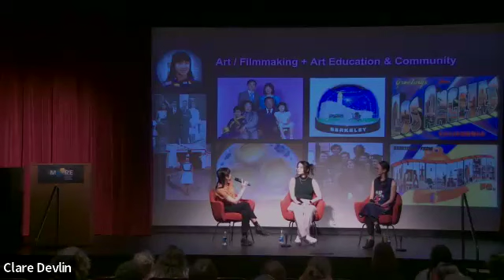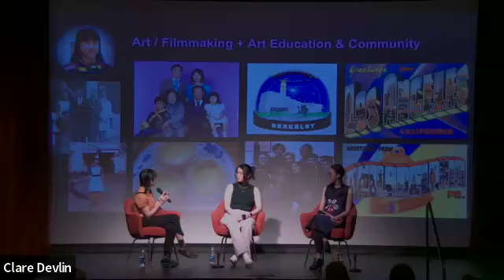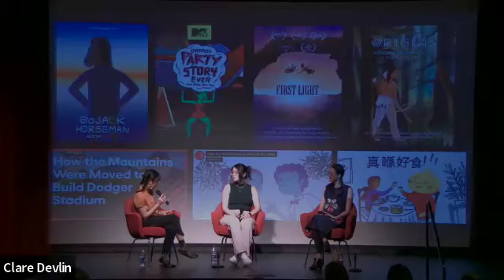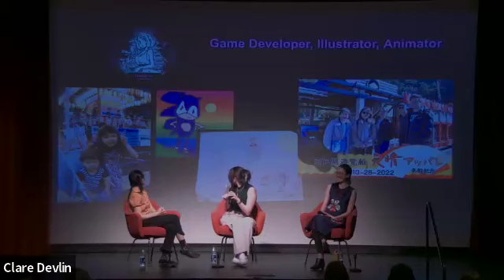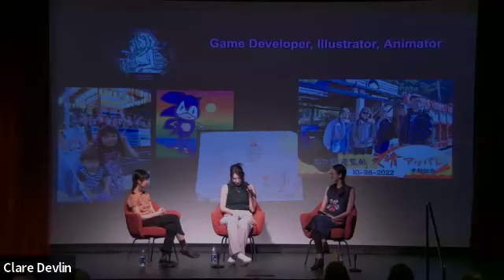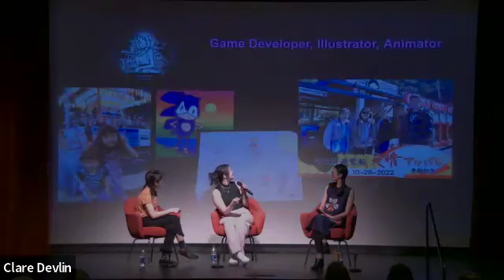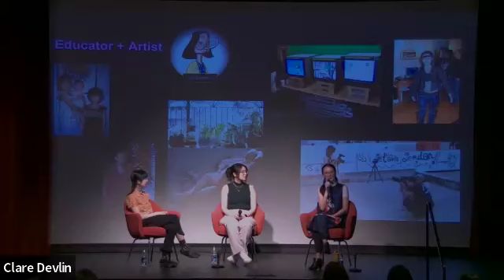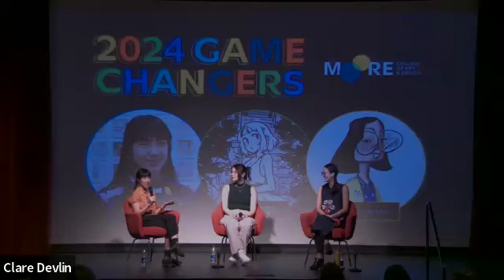2024 Game Changers: Asian American Artists and Animators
On Friday, April 12, Moore College of Art & Design hosted its 11th annual Game Changers event spotlighting artists making waves in the field of animation.

This year’s event highlighted three Asian American artists—Amy Lee Ketchum, Mariel Kinuko Cartwright, and Hsiang Chin Moe—in a panel discussion about their experiences and insights. Watch on to hear from our 2024 panelists!

About the Panelists:

Amy Lee Ketchum is a Chinese American artist and animator based in Philadelphia, where she creates poetic narratives and abstract worlds that draw from her memories, metaphysical narratives, and dance. Her directorial work has been shown on broadcast television and in various international film festivals. Hsiang Chin Moe is the inaugural BFA Animation Chair at the School of Visual Arts in New York City where she brings a wealth of experience as an artist and industry professional. Mariel Kinuko Cartwright is a freelance artist and creative consultant at the indie studio Future Club. She specializes in 2D art and animation, with work on titles like Skullgirls, Indivisible, Scott Pilgrim vs. the World: The Game, and more.